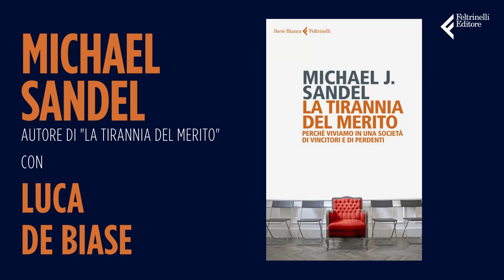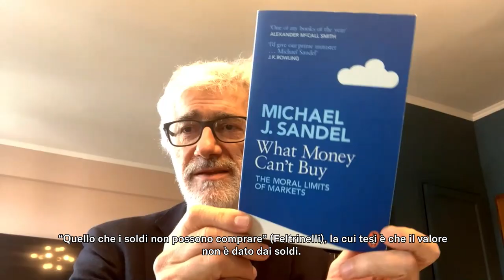Michael Sandel: La tirannia del merito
Luca De Biase dialoga con Michael Sandel, su "La tirannia del merito", il nuovo libro del grande filosofo americano, uscito per Feltrinelli Editore. Siamo abituati a pensare che una società meritocratica sia una società giusta. Ma dietro all’idea del merito si nasconde un inganno. Senza pari opportunità, vincerà sempre chi ha più mezzi. Chi perde, invece, potrà incolpare solo se stesso. Nel volume Sandel spiega perché la tirannia del merito sta logorando la democrazia, anche in Europa.